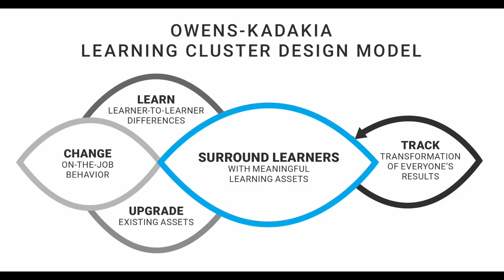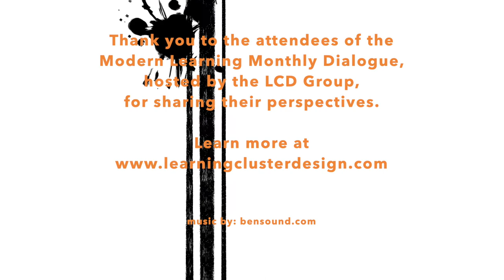How Do You Get Leaders to Onboard with Learning in the Flow of Work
At our modern learning monthly dialogue, community members shared their thoughts on learning in the flow of work.